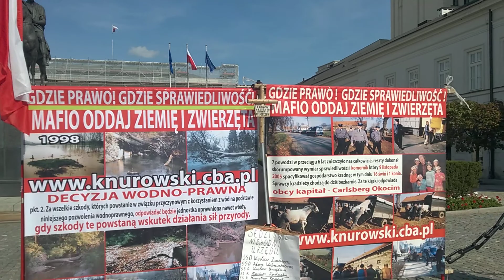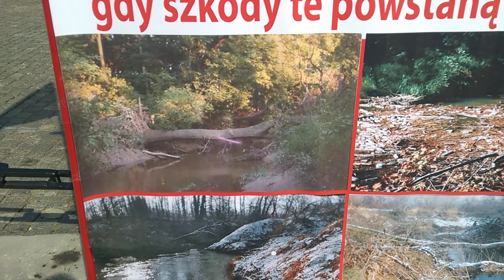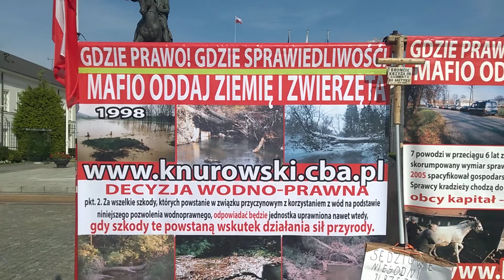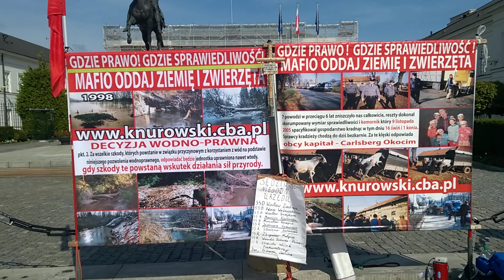26.08.2017 - NIE PIJCIE PIWA CARLSBERG OKOCIM WARZONEGO NA LUDZKIEJ KRZYWDZIE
Miejsce piwa firmy CARLSBERG OKOCIM jest w ściekach  a nie stole  Polaków!